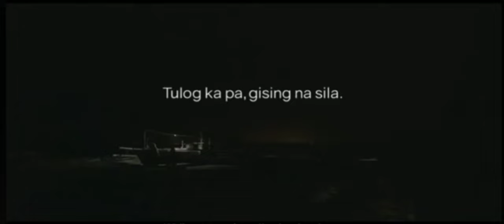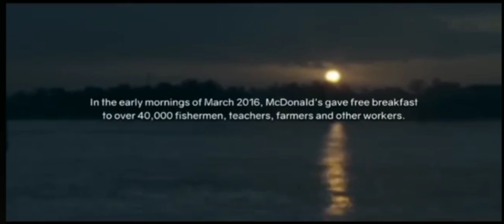short story of fisherman